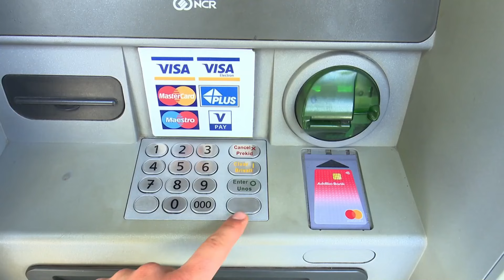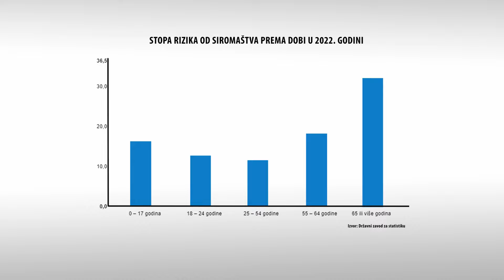SBTV - DNEVNIK - KAKVE PROMJENE OČEKUJU MIROVINSKI SUSTAV? - 15.01.2024.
Prošla je godina bila izuzetno teška za sve građane s nižim prihodima, među kojima je i većina umirovljenika. Vlada je donijela nekoliko zakonskih izmjena, kako bi se olakšao život starijih građana. No, još je puno problema koje je potrebno riješiti i na kojima Sindikat umirvoljenika radi. Koje izmjene možemo očekivati u mirovinskom sustavu? Saznajte u reportaži.

DNEVNIK SBTV-a | PON-PET | 20:00 i 22:00